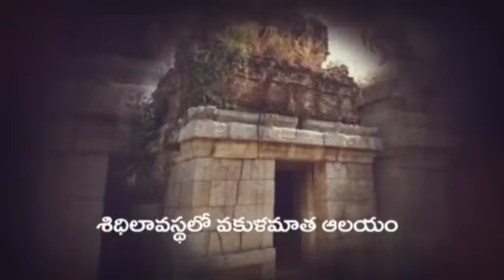June 18, 2022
Video from Kuncha Lakshmipathi